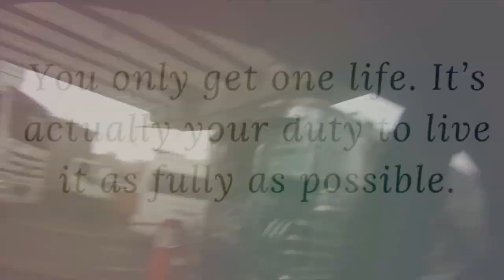💉WEEKLYVLOG of a Nurse Student: 💇🏽‍♀️DOPO 9 MESI MI TAGLIO I CAPELLI!!!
Sono al terzo anno di infermieristica.
Finalmente dopo tantissimo tempo taglio i capelli...

A prestissimo,
Carol Ann
WHO I AM ♡:
♡Name: Carol Ann
♡Date of Birth: June 9, 1992
♡Profession: Nursing Student
♡Home Town: Milan, Italy
♡Nationality: Filipina/Italian